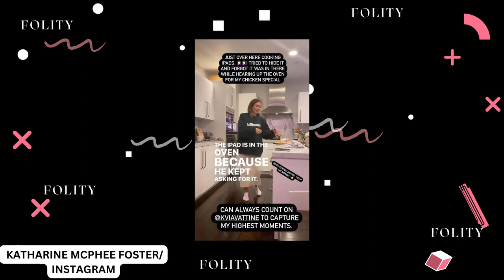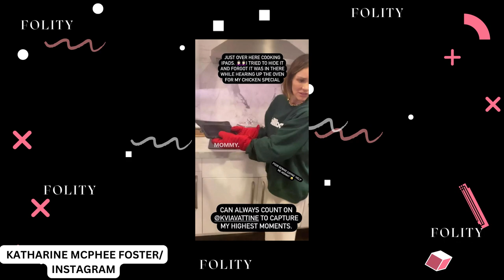Royal Fashion Mystery Uncovered: Kate Middleton's Hidden Bodysuit!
Kate Middleton
Royal Fashion
Duchess of Cambridge
Fashion Secrets
Katharine McPhee Foster
Mom Fail
iPad Mishap
Hilarious Moment
Style Hack
Fashion Revelation
Royal Wardrobe
Comedy of Errors